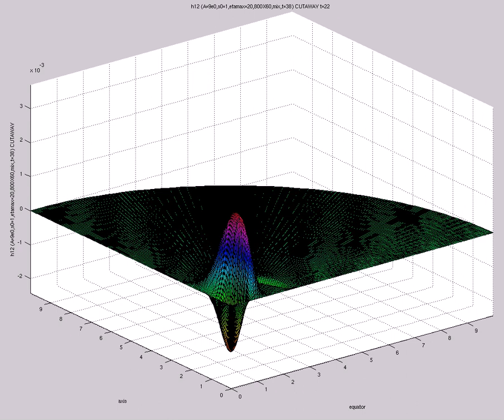h12 (A=9e0,s0=1,etamax=20,800X60,mix,t=38) CUTAWAY